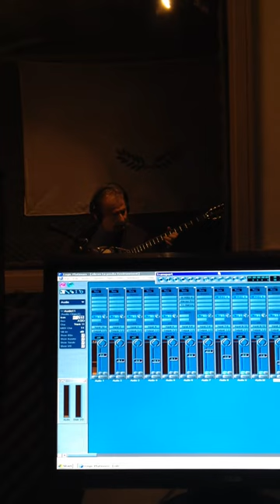Giorgos Spirou sto studio dokimi ixou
piramata prin tin ixografisi :)